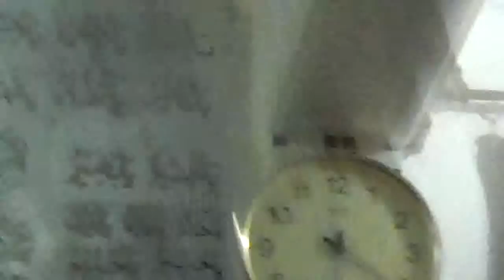Islahi Bayan masjid Noor Gojwara15 Dec 13 Mufti Abdul Rasheed sb DB part1